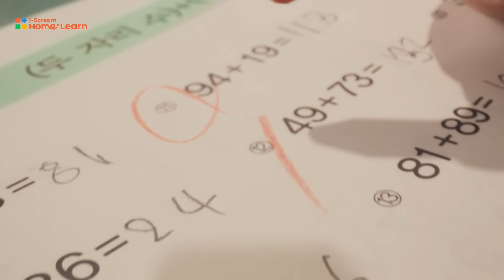[아이스크림 홈런X장영란] 광고 영상 공개★ EP1. 엄마, 난 공부 머리가 없나봐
지금 무료체험 신청해 보세요!

EP 1. ‘엄마, 난 공부 머리가 없나봐’

‘세 자릿수 곱셈까지 배웠는데
 두 자릿수 덧셈을 틀리면 어떡해!’

‘엄마, 난 공부 머리가 없나봐.’

‘엄마, 난 공부 머리가 없나봐’ 병엔,
아이스크림이 약 💊 이다!

집에서도 학교 공부 그대로
예습, 복습이 가능 하니까

공부 자신감은 쑥쑥 👍
기본기는 탄탄 💪

공부가 재밌어진다.

‘아이스크림 홈런 초등’은?

✔ 점유율 1위 아이스크림 교과서
✔ 아이스크림미디어 교과서 100%, 핵심전과 제공
✔ 출판사별 시험대비특강, 족집게 문제 등 평가학습 서비스 제공
✔ 교과서 지문을 영상화한 개념 학습 및 탐구 학습
✔ 온-오프 연계된 교재 제공